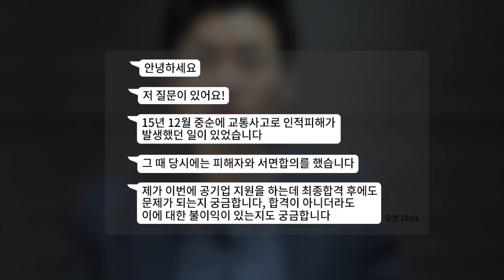[B-007] 인명피해 교통사고 이력, 취업할때 지장이 있을까요?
취업준비생입니다.
교통사고를 낸 적이 있는데 나중에 문제가 될까요?